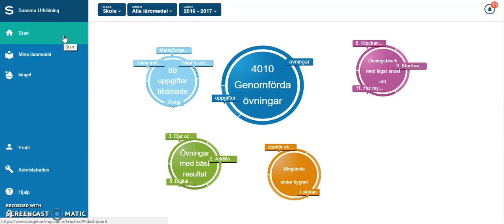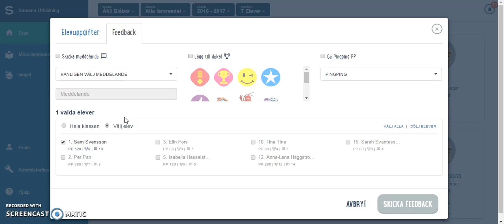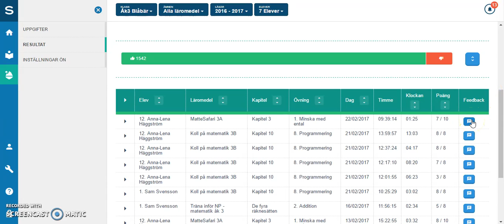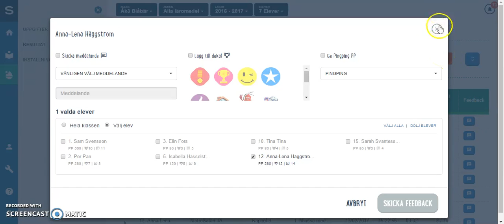Elevinformation och feedback i bingel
Här visar vi hur du hanterar elevernas inloggningar och hur du kan ge dem feedback.